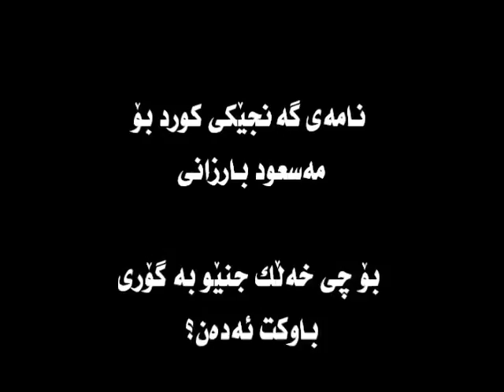پێشکەشە بە بارزانی کورد کوژ و نۆکەری بێگانە